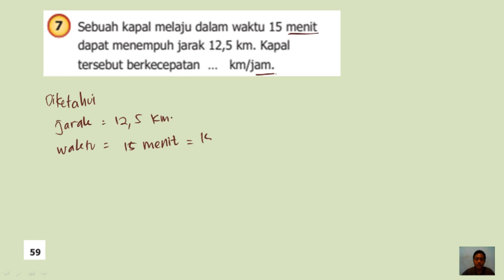7. sebuah kapal melaju dalam waktu 15 menit dapat menempuh jarak 12,5 km, kapal tersebut berkecepat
JUDUL :
sebuah kapal melaju dalam waktu 15 menit dapat menempuh jarak 12.5 km, kapal tersebut berkecepatan. km/jam